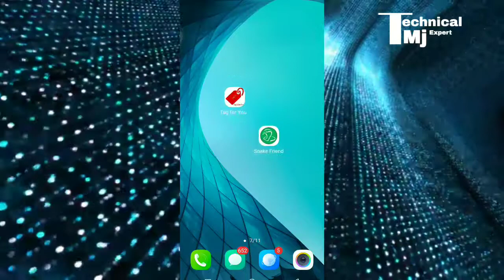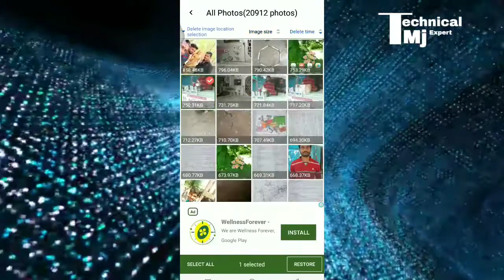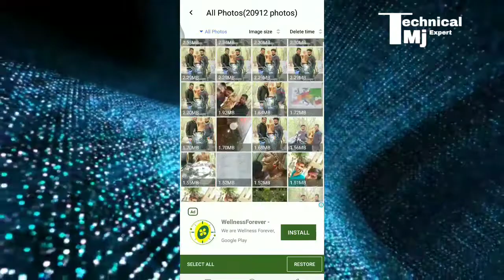free photo recovery for android |delete photo wapas kaise laye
Hello Friends,
Mai hu mahesh jadhav aur aap sabhi ka hamare youtube channel par swagat hai .Dosto hamare is channel par
earnings tips & tricks,
Mobile editing
Unboxing,
Review,
Tech news

 Quray sloved
 1)  How To Recover Deleted Photos On Android Devices
2) How To Recover Delete Photos On Android Phone
3) How To Recover Delete Videos On Android phone
 4) delete photo ko wapas kaise laye
5) delete photo kaise nikale